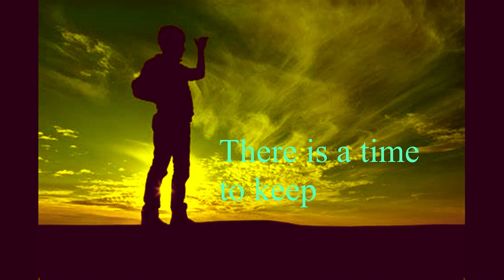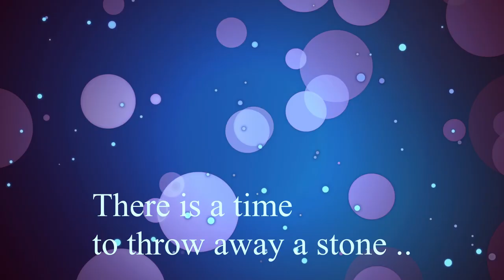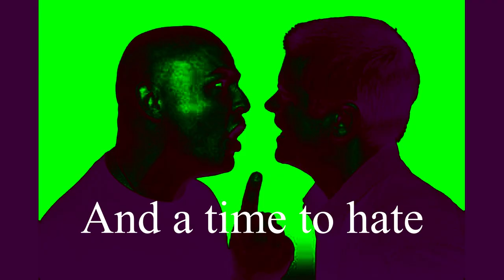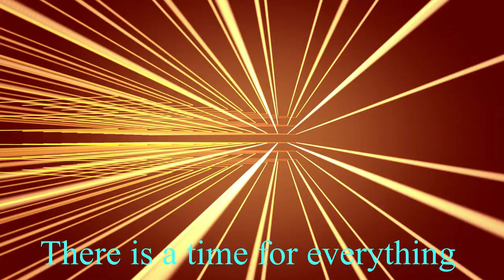THERE IS A TIME FOR EVERYTHING: ECCLE: 3:5 KASHITO KIBA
THIS NEW MUSIC VIDEO IS FROM THE FIRST MY FIRST ALBUM
" BACK HOME" COPYRIGHT RESERVED BY THE PRODUCER. Un- authorised reproduction without prior permission is applicable by law.